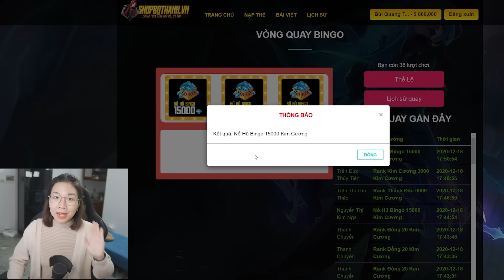bqThanh Phát Hiện Ốc Biến Thành NÀNG TIÊN CÁ Siêu Dễ Thương Trong Minecraft ???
✔️ Video này thân thiện với trẻ em / gia đình!